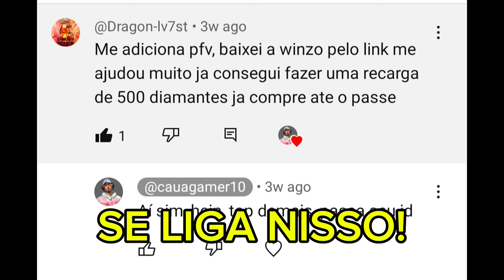A ESTRATÉGIA DOS PROPLAYERS PARA GANHAR MUITO PONTO FÁCIL NO FREE FIRE!